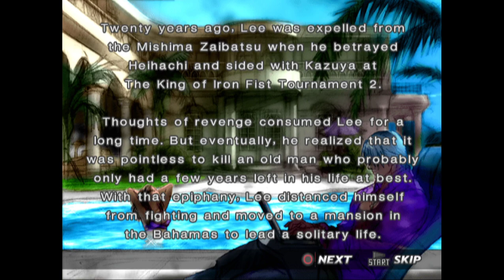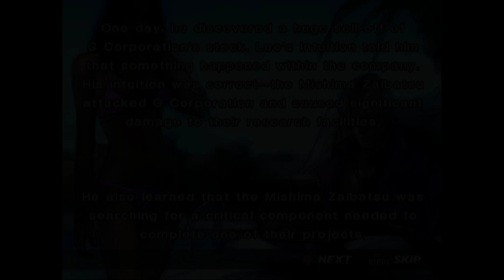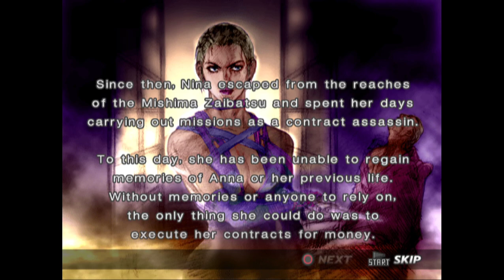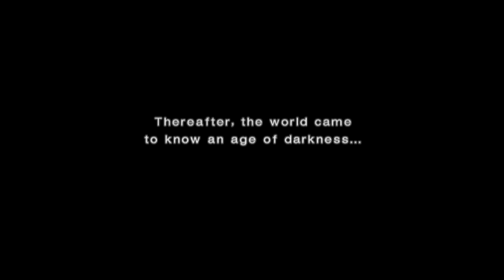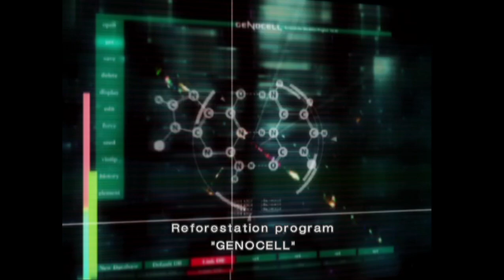Tekken 4 - PS2 playthrough part 4 (recorded 2023-04-24)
During this part I continued my file and played through Story Battle mode on Easy as Lee, Nina, Heihachi, Julia and Violet.